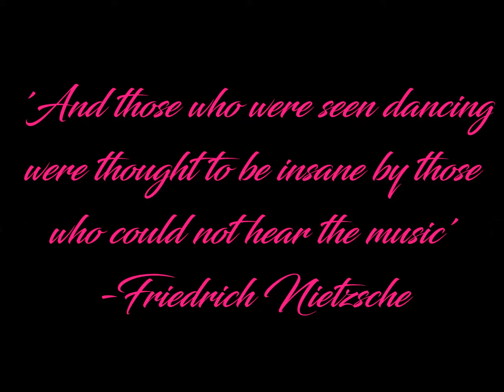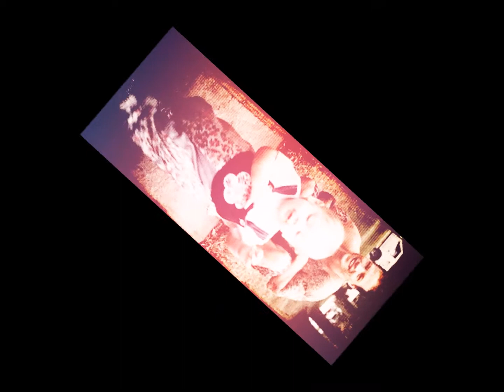For Cynthia and Duck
Bryan Vernon Falconer July 25, 1967-August 20, 2017

"And those who were seen dancing were thought to be insane by those who could not hear the music." --Friedrich Nietzsche